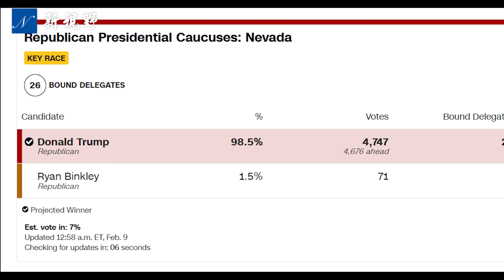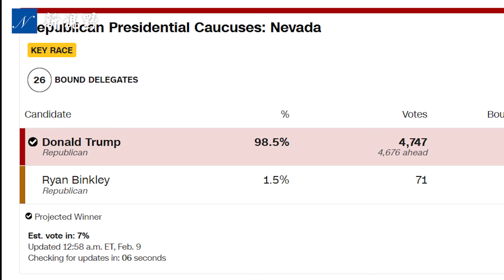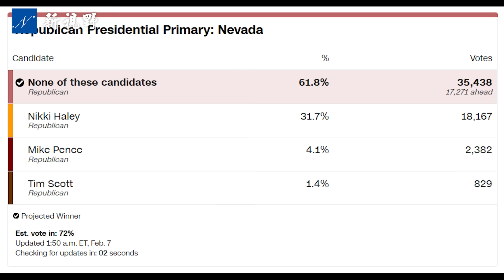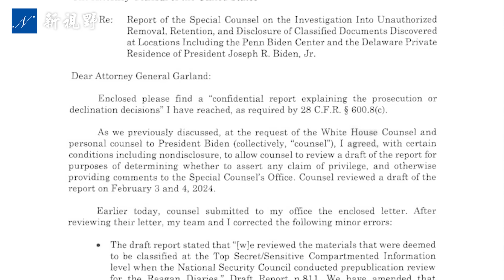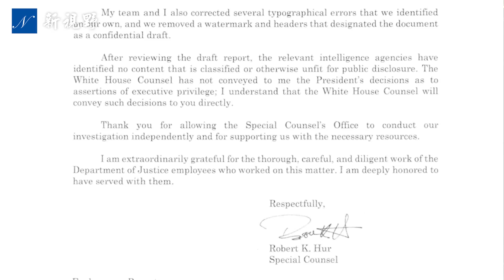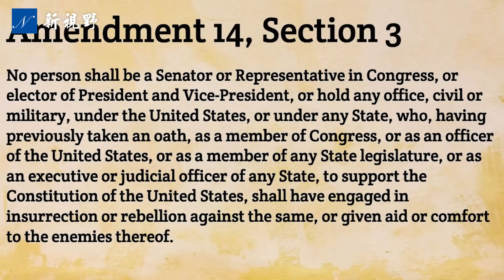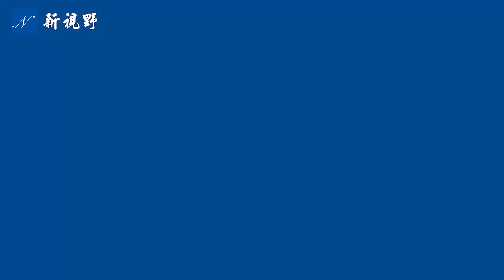科州選舉案最高法院辯論，托馬斯四兩撥千斤。拜登機密文件案，特別檢察官高級黑？川普輕鬆贏得內華達。一天收穫三大喜訊。最高法院 美國大選 川普 | 新視野 第1292期 20240209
2月8日，川普一天收穫三份大禮。一、科羅拉多州選舉案首次在美國最高院進行口頭辯論，克拉倫斯·托馬斯（Clarence Thomas）大法官四兩撥千斤，讓科州律師無言應對。川普（特朗普）有望以9:0贏得選舉案。二、川普在2024年美國大選內華達州黨團會議上，以將近99%的支持率獲勝，贏得第三場共和黨初選的勝利；三、拜登機密文件結案，拜登沒有被指控，特別檢察官羅伯特·胡爾（Robert Hurs）高級黑，從川普送大禮？